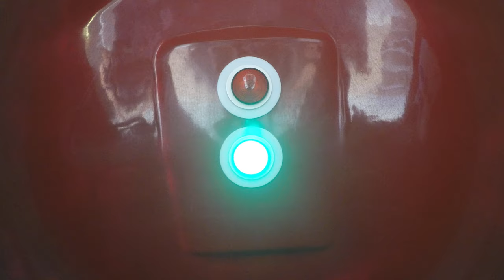Super Magic Colors Water slide in 4K Super HD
Water slide with super colors, which look really magical in 4K Super HD. Here you can see the Black Hole Slide from the Grafttherme in Delmenhorst. Do you want more 4k videos?

And of course I'm happy about every subscription from my Youtube channel!